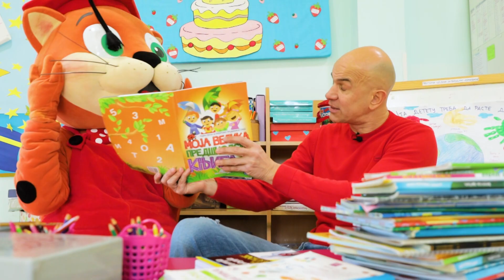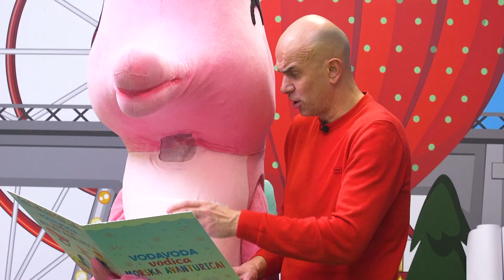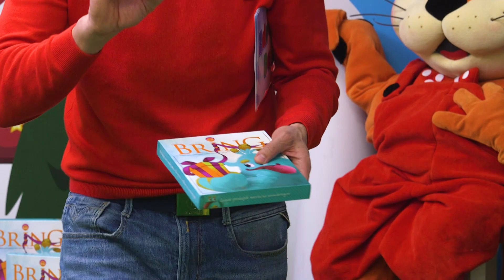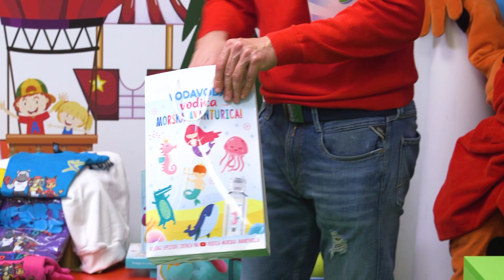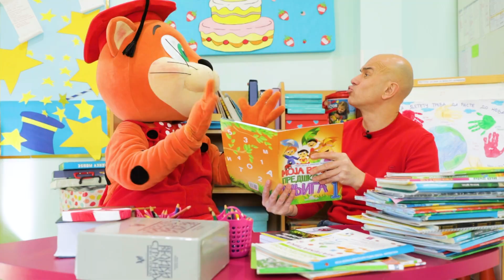ZDRAVO DETE 2/27 - VODAVODA VODICA